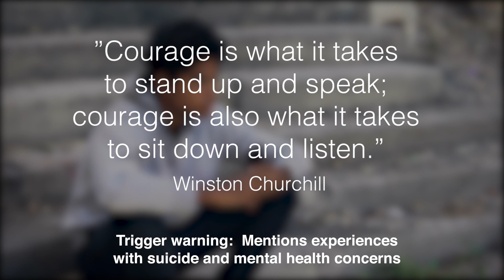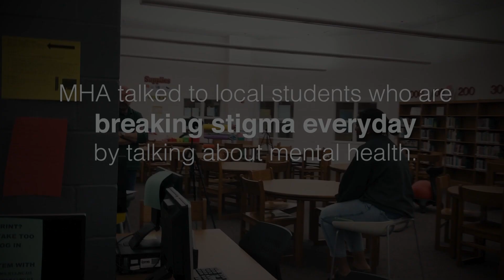Youth Mental Health Crisis of 2022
Mental Health  America of Central Carolinas is doing great work in the community to address the youth mental health crisis.